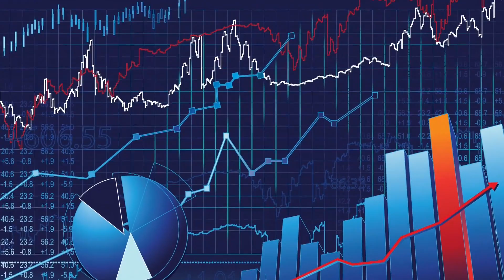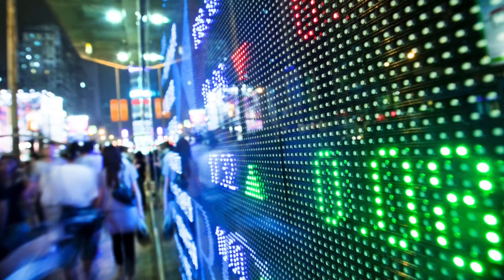Analyzing Global Trends for Business and Society | PennX on edX | Course About Video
The world is changing rapidly, but how do you begin to understand the effect of these changes on business and society? Learn to analyze the latest global trends so that you can adapt and cope with these changes in business and the world.

The new realities of the 21st century are disrupting the global financial architecture based on the U.S. dollar. Populations are aging. People are moving from the countryside to the cities. There are more people suffering from obesity than people who go hungry. The middle-class is growing fast in the emerging economies yet shrinking in Europe and the United States. The race for energy, natural resources, and food is intensifying.

You’ll learn about these and other global trends, and understand what the consequences are for markets, the business world, and society at large in this international management course from The Wharton School of the University of Pennsylvania. You’ll also learn how to analyze global trends, and to understand both their magnitude and relation to each other. Finally, you’ll discover how you can adapt and cope with these changes as they affect your business and society.